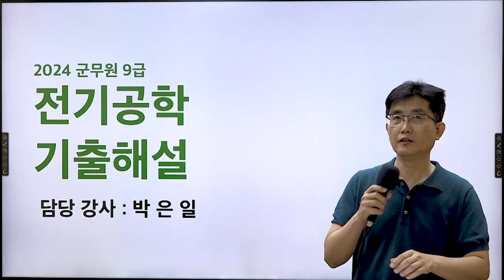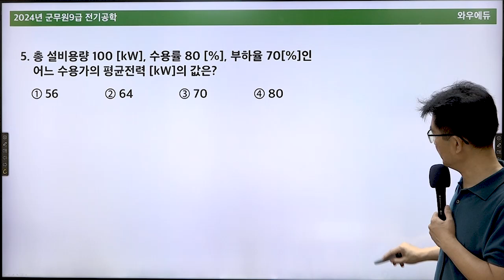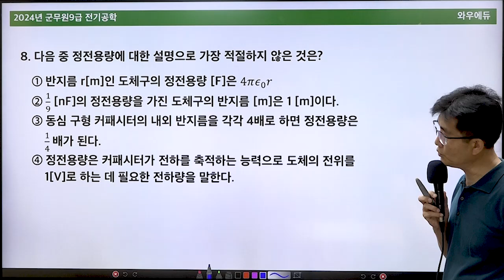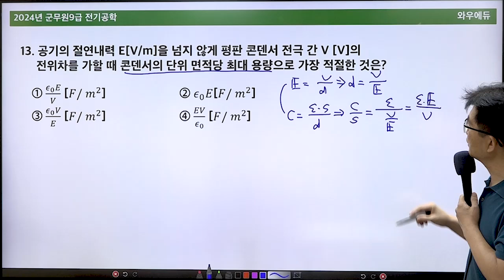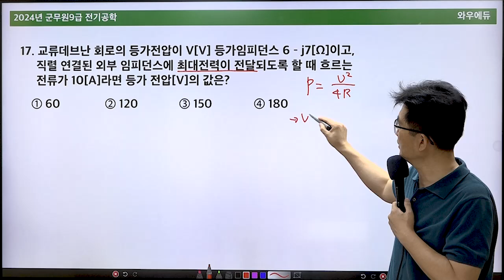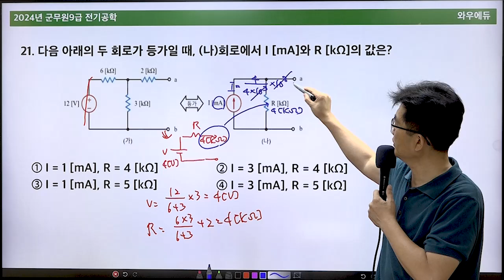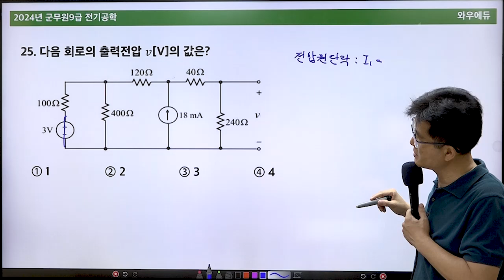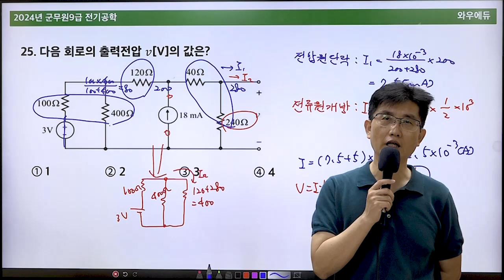2024 군무원 9급 전기공학 해설강의 | 와우에듀 전기직군무원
와우에듀&중앙고시학원 박은일 선생님의
2024 군무원 9급 전기공학 해설강의영상입니다.